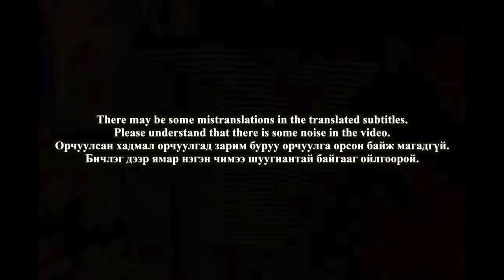🇲🇳🇰🇷🔥Korean Hiphop Junkie react to G-LOC - Puuznii Magnat (feat. Wolfizm & 168) (MNG/ENG SUB)